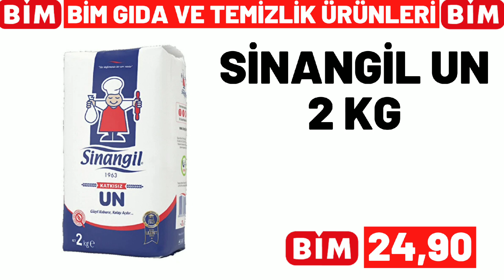BİM BU CUMA | BİM 22 TEMMUZ 2022 CUMA GELECEK KATALOĞU | BİM`DE BU HAFTA | GÜNCEL FİYATLAR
Bim resmi kataloğ ürünleri için yine tekli sunum olarak sizler için hazırladım, videoyu beğenmeyi, buna benzer videolardan ve kampanyalardan haberdar olmak için kanalımıza abone olmayı, bildirimleri açtıktan sonra tümünü seçmeyi LÜTFEN unutmayın.

bim marketlerin
bim 17 haziran , bim 21 haziran , bim 24 haziran, bim 28 haziran, bim 31 haziran

a101 Marketlerin ,
a101 16 haziran , a101 18 haziran ,
a101 23 haziran mayıs , a101 25 haziran ,
a101 30 haziran katologlarida kanalımızda olacak

şok marketlerin
şok 15 haziran , şok 18 haziran , şok 22 haziran,
şok 25 haziran , şok 29 haziran katologlarıda kanalımızda olacak

şok 19 haziran , şok 20 haziran, 30 haziran şok
25 haziran şok , şok 24 haziran 2022
şok 19 haziran  , şok 20 mayıs 2022
30 haziran 2022 şok,
a101 23 haziran , a101 26 haziran perşembe
a101 kataloğu 20 mayıs
27 haziran a101 kataloğu , 28 haziran a101
27 haziran a101 aktüel ürünleri ,
a101 17 temmuz ,
a101 25 haziran 2022 kataloğu ,
a101 market 18 mayıs , a101 aktüel
a101 20 haziran 2022
a101 19 mayıs perşembe 2022
a101 17 haziran aktüel , a101 12 mayıs kataloğu
a101 bu hafta ne var
a101 28 haziran kataloğu , bim 20 mayıs cuma
15 mayıs 2022 bim kataloğu,
28 mayıs bim, bim 25 mayıs 2022,
23 mayıs bim 2023 , 15 mayıs bim ,
bu cuma bim kataloğu 2022 , bim cuma aktüel , bim 24 mayıs 2022  , 15 temmuz cuma bim ,
21 haziran bim aktüel,
bim ürünleri , bim 26 haziran 2022,
25 haziran bim , 21 mayıs a101 2022,
bim 31 mayıs aktüel , bim 27 mayıs cuma
19 mayıs perşembe a101, bim 22 mayıs 2022
19 mayıs bim aktüel kataloğu
28 haziran a101 aktüel ürünleri ,
a101 23 haziran 2022 kataloğu
a101 21 haziran 2022, a101 20 haziran
26 haziran a101, bim 17 haziran kataloğu
18 mayıs a101 aktüel, a101 28 temmuz 2022
a101 kataloğu 14 temmuz ,
18 temmuz bim 2022 aktüel, a101 katalog,
a101 ne gelecek, a101 neler var,
a101 reklamları, a101 temmuz 2022,
şok aktüel ordan burdan, 15 temmuz bim aktüel,
bim 25 temmuz 2022 kataloğu,
bim 17 temmuz 2022 kataloğu ,
28 temmuz 2022 bim aktüel ,
101 market bu hafta kataloğu,
bim bu hafta neler var
30 temmuz 2022 şok , 28 temmuz 2022 şok
şok 29 temmuz 2022 , şok 11 temmuz
21 temmuz şok , şok 16 temmuz cumartesi
şok 8 temmuz 2022  , şok 1 temmuz 2022
bim kataloğu temmuz 2022
a101 temmuz 2022 kataloğu
a101 kataloğu temmuz 2022
şok temmuz 2022 kataloğu
bim ganimetleri
a101 ganimetleri
migros aktüel
Hakmar 14 temmuz 2022
Hakmar 7 temmuz 2022